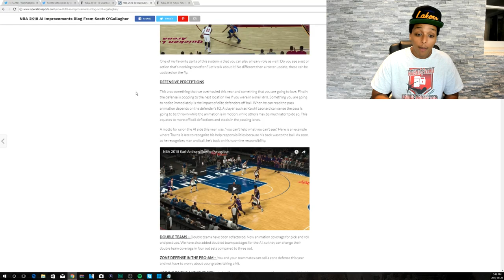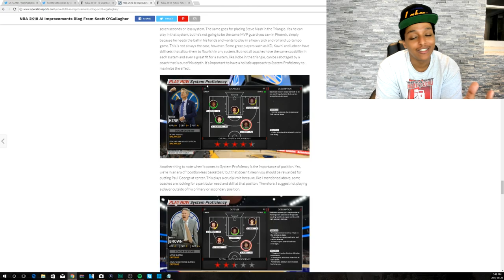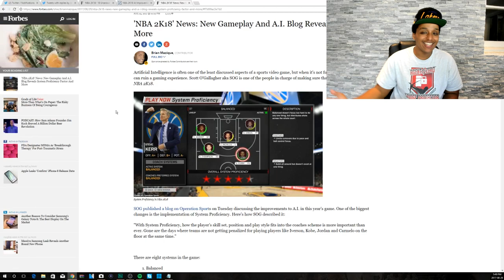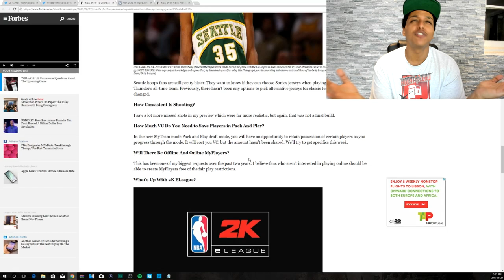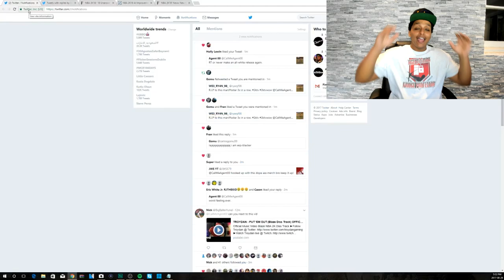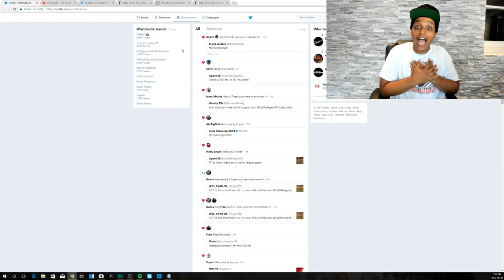HUGE NBA 2K18 LEAKS AND NEWS SURFACES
YEAH NBA 2K18 NEWS IN FULL EFFECT.